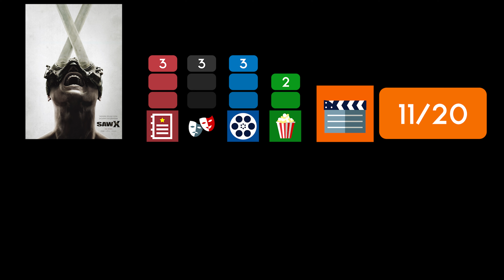SAW X / Kritik - Review | MYD FILM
Hier meine Kritik zu SAW X.
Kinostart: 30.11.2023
Länge: 118 Minuten
FSK 18